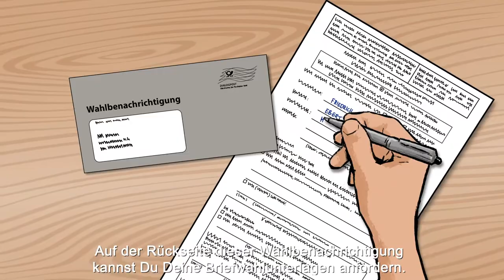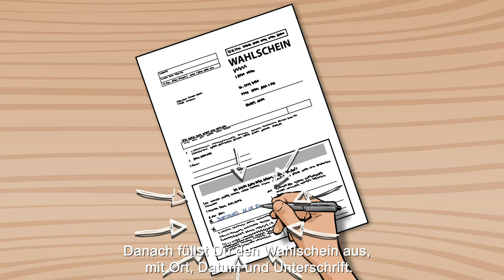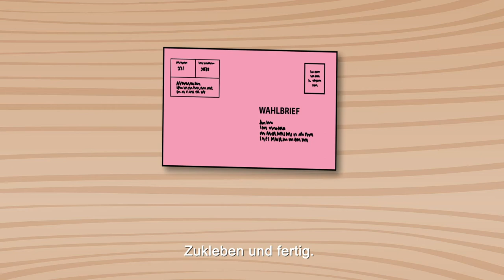Wie funktioniert Briefwahl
Im Rahmen der Landtagswahl hat die Generalsäkretärin der NRW SPD nils Oskamp mit der Anfertigung dieses Erklährvideos zu der Briefwahl beauftragt. Nils Oskamp arbeitete hier zusammen mit dem Team vom Comic Talk.
Motiongraphic Stefan Sevros
Produktion: Carsten Meißner & Flora Jürgens
Voice Talent: Thomas Krause